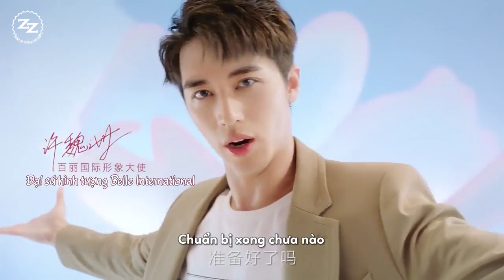[Vietsub][180915] Hứa Ngụy Châu - BELLE CF 2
Trans: Hoa || Time + Typeset + Encode: Khánh
Do not reup load!